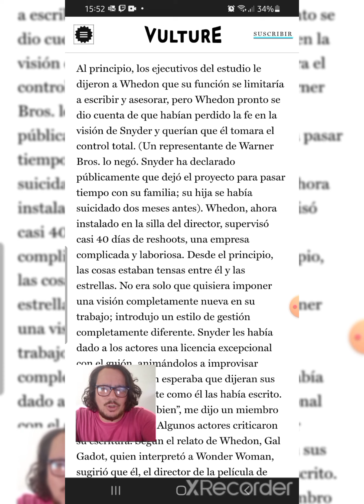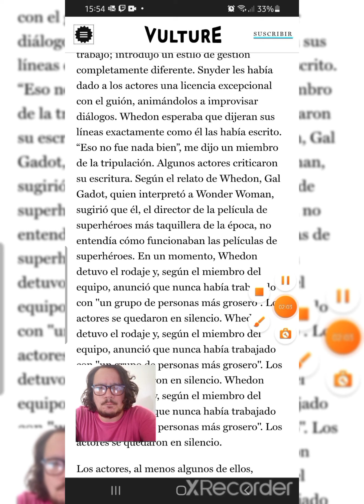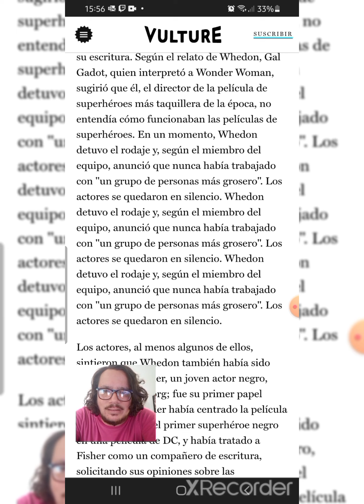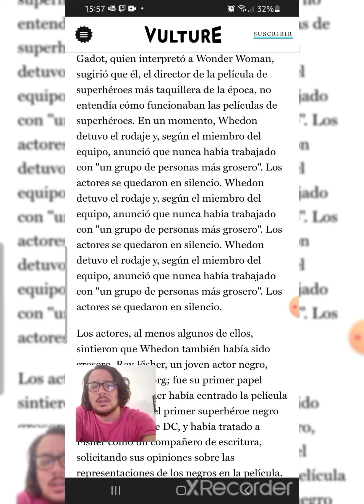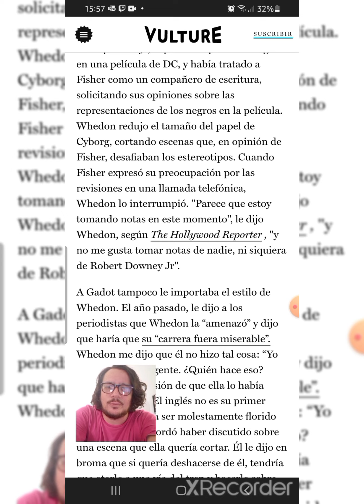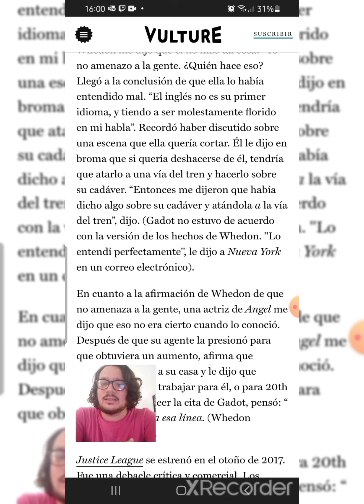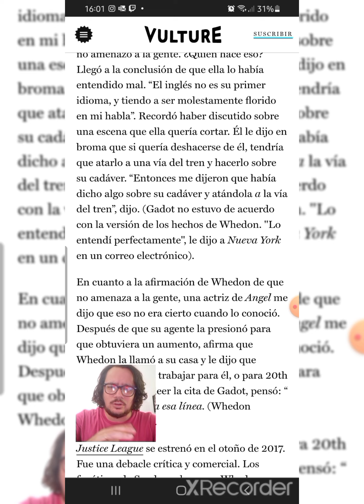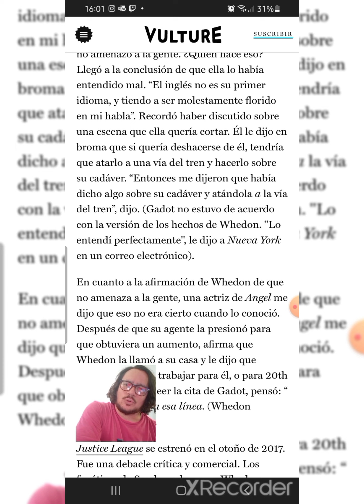JOSS WHEDON ATACA A LA JUSTICE LEAGUE - Te cuento la verdad - RUDER GROUP OF PEOPLE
👍 LIKE si te gusta el vídeo. 🔄 COMPARTE si quieres que lleguemos a más gente.